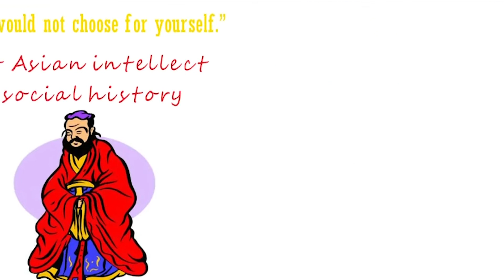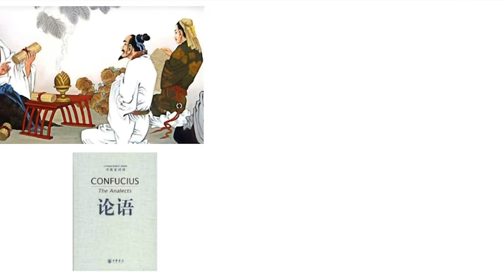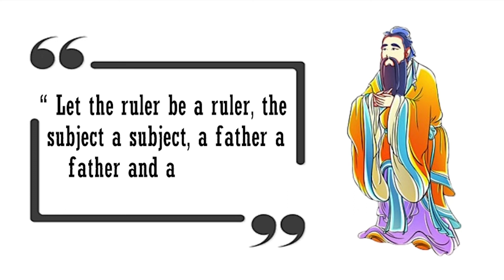CONFUCIUS -The Timeless Sage of Wisdom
Confucius, a Chinese philosopher and teacher, advocated for moral virtues, social harmony, and the importance of proper conduct in personal and political life.